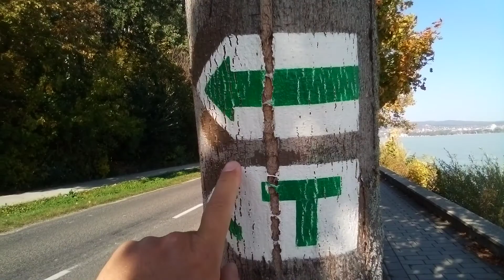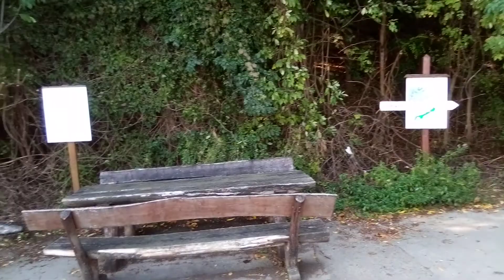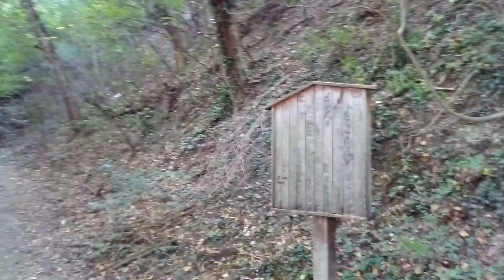Sétálos videó 678.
Alcatel 1 okostelefonnal készült videó. Ez a videó 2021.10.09-en készült.